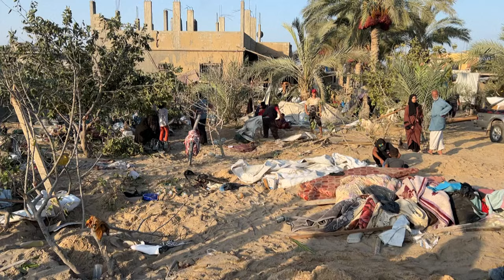Forty killed by Israeli strike says Gaza's Civil Defence Agency | AFP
With deep craters where dozens of tents used to stand, Palestinians in Al Mawasi, in the southern Gaza city of Khan Yunis, are reeling from a deadly Israeli strike. The area was designated a safe zone by Israel early in the war, but the country has repeatedly accused Hamas of embedding military sites in these areas, surrounding them with human shields. The group denies this. Gaza's civil defence agency says the overnight strike killed 40 people, wounding a further 60.